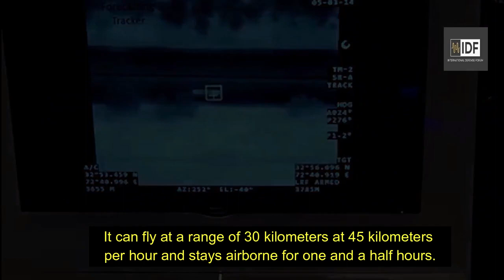Will Pakistan Be Next Drone Power ? || Defense Updates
2:20 Indigenous Manufacturing
2:53 Ababeel Drone
4:03 Drone Export

Days after China showcased a variety of indigenous developed military drones during this year’s  Its all-weather ally Pakistan followed suit by presenting its homegrown combat drones at the 11th edition of its arms exhibition, The International Defense Exhibition and Seminar

The arms exhibition was held at the southern port city of Karachi between November 15-18. It showcased some of the advancements made by Pakistan’s defense industry in unmanned combat aerial vehicles (UCAVs) That play an increasingly important role in warfare, as demonstrated in the ongoing Ukraine war.

Pakistan became aware of the role of combat drones in 21st-century warfare for the first time when u.s drones began conducting strikes against terrorist in Afghanistan and border areas of Pakistan.

Soon, Pakistan started the development of drones for surveillance and attack purposes and went on to become the fourth country in the world after the US, UK & Israel to have successfully deployed a UCAV in an active operation in 2015 That eliminated three high-profile  (TTP)  in North Waziristan’s Shawat Valley.

Shahpar-2 UCAV
The Shahpar-2 Medium Altitude Long Endurance (MALE) drone produced by Global Industrial and Defense Solutions a Pakistani state-owned defense company and it is the country’s largest defense manufacturer

The Shahpar-2 is an improvement of the Shahpar-1 drone commissioned into the Pakistan Army and Air Force in November 2013 for intelligence, surveillance, and reconnaissance missions and assistance in disaster management.

The Shahpur-2 is attack-capable and can fly up to 1000 kilometers to hit its target. It locks onto its target with a laser and then strikes it with a missile.

The drone can fly at a maximum speed of around 222 kilometers per hour (kph). Its take-off speed ranges roughly between 148 to 158 kph, similar to its cruising speed. Its maximum range is around 1,050 kilometers, and the data link range is 300 kilometers.

The Shahpur-2 can restart its engine during flight and contact satellites in any campaign, day or night.

And the good news is that this drone is fully indigenous
when you assemble a technology or acquire it from another country, and after a few days that country stops giving you the technology, your product remains incomplete, and you cannot use it yourself. Nor can it be recovered, so the basic technology of this drone has been made in Pakistan itself,”

Talking About Ababeel Drones

Apart from GIDS’ Shahpur, Pakistan’s Ordnance Factory had also made a surveillance drone named ‘Ababeel.’ The attack variants of the drone have also been developed and were exhibited at this year.

One of the variants presented at the exhibition was the MR-5 drone which can be armed with two mortar shells, one with 16 millimeters and the other 18 millimeters in diameter. It can fly at a range of 30 kilometers at 45 kilometers per hour and stays airborne for one and a half hours.

Another variant was the Ababeel V-5 which has the vertical take-off and landing  ability. It is a high-speed drone that can fly at 120 kilometers per hour and stay in the air for 3 hours. Its combat payload carrying capacity is five kilograms.

Pakistan Aims To Export Its Combat Drones
In addition to accomplishing self-sufficiency in developing and producing combat drones, Pakistan also aims to export them to other countries.

According to Kamal, GIDS has exported its products made in Pakistan to more than 16 countries, including Bangladesh, Sri Lanka, central asian contries, Malaysia, Algeria in Africa, Congo, Peru, etc.

While Pakistan Ordnance Factory said their Ababeel series drones would soon enter service with Pakistan Army, foreign delegations also showed some interest during the exhibition.

So far, the Pakistan Ordnance Factory has sold weapons worth more than 30 million us dollars to more than forty countries, according to its spokesperson.